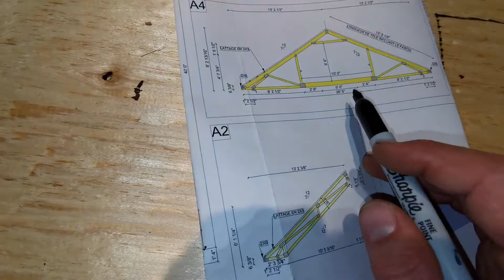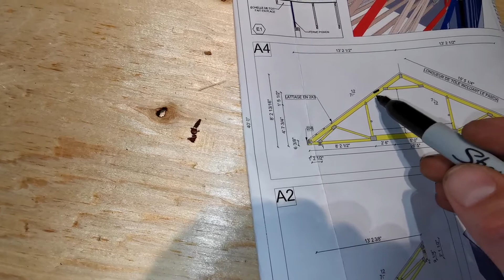plaquage en plywood des truss